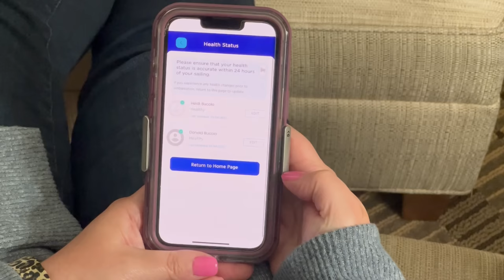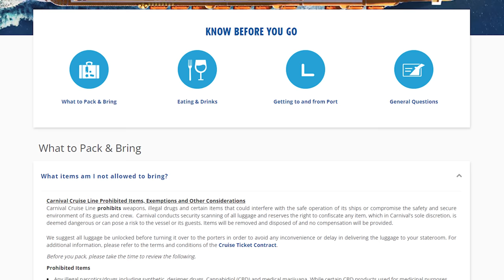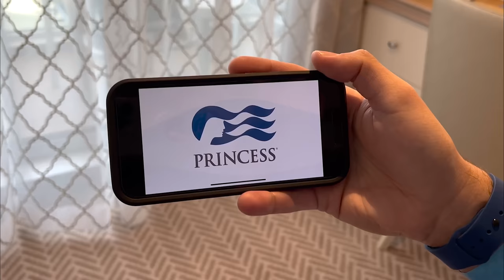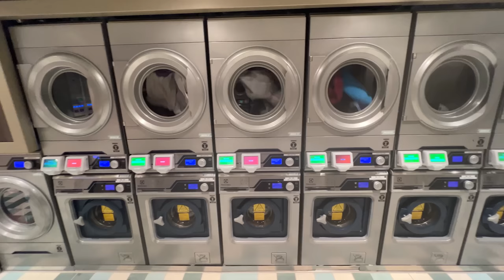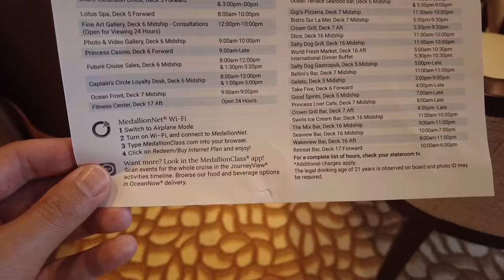The 21 EASILY Avoidable Cruise Mistakes You're Still Making!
Whether you are new to cruising or have sailed in the past, no one likes making cruise mistakes. So, to help those from making many of the common blunders we still see cruisers making on every trip, we put together this list of the 21 cruise mistakes to avoid so you can have a memorable cruise vacation.

CRUISE MISTAKES TO AVOID
0:00 Introduction
0:45 Not Booking Early
1:25 Picking the Wrong Cruise Ship
2:38 Picking the Wrong Cabin
3:42 Not Knowing What’s Included
4:38 Not Making Pre-Cruise Purchases
5:55 Doing Online Check Late
6:55 Arriving on the Day of Your Cruise
7:45 Getting to Port at the Wrong Time
8:57 Forgetting Your Passport
9:28 Failing to Check Luggage
10:05 Forgetting a Carry-On
10:45 Packing Prohibited Items
12:05 Lacking Cash
12:56 Trying to Skip Muster
14:05 Overpacking
15:07 Dining at The Buffet
16:35 Missing the Ship
18:25 Getting Sunburned
18:55 Forgetting to Put Phone in Airplane Mode
19:52 Not Knowing the Daily Events
21:05 Forgetting About the Crew

In our latest video, we share several cruise mistakes to avoid. These rookie cruise mistakes can easily be overcome with some planning and foresight. From the start of the trip, you can ensure your cruise is smooth sailing by picking the correct cruise ship and cabin. Too often, travelers fail to select a cruise ship that matches their preferences. Ensure your ship has amenities you will use. Also, ensure that you opt for a cabin you will be comfortable in for the duration of the trip.

When planning, don't make the rookie cruise mistake of not understanding what is covered in the cruise fare. On most contemporary cruise lines, only some onboard activities, dining, and entertainment are included and others could cost extra. Thus, you don't want to get sticker shock when some highly desired attractions are more expensive.

Preparing for your cruise also means doing your online check-in ahead of time to get a preferable embarkation arrival appointment. You can stick to that appointment and don't arrive too early or too late. You don't want to wait outside for an hour, but you don't want to miss the ship either!

Once onboard, don't try to skip the muster drill. Now, it is easier than ever to complete this mandatory safety briefing. Also, don't run straight to the buffet. Don't make the cruise mistake of thinking the buffet is the only place to eat. Often, several other complimentary dining options are available and are still all you can eat.

Most likely, you are cruising to somewhere warm and tropical. So, pack sunscreen and use it! There is no excuse for getting sunburned on a Caribbean or Bahamas cruise. Pack at least SPF 30 (or higher) and apply it multiple times daily. You also need to ensure you put your cellphone in airplane mode so you don't rack up roaming charges while at sea.

Even if you don't buy the internet, a cruise mistake to avoid is not signing on to the ship's intranet. You can use the cruise line's app without paying for a WiFi package. The app will list all of the daily activities, events, and hours of operation. Not knowing when events are taking place is a rookie cruise mistake you need to avoid!

Finally, whatever you do, never forget about the crew. These hardworking staff members go above and beyond during your trip. Don't forget to recognize them during the voyage and when receiving the cruise line's survey!  Despite what others say, we never recommend removing the mandatory gratuities. We even tip above and beyond this daily service charge.

If you enjoy the video, please give it a BIG THUMBS UP!

Some Promotional Video Courtesy of respective cruise lines